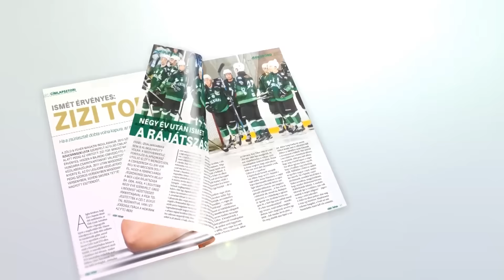FM | Bognár Enikő videós blogja - V. rész | 2016. 02. 18.